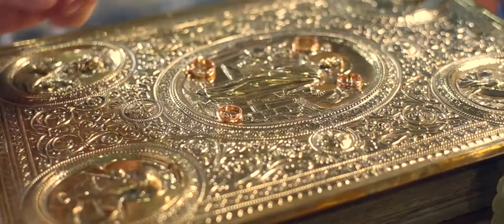Денис и Людмила WEDDING DAY